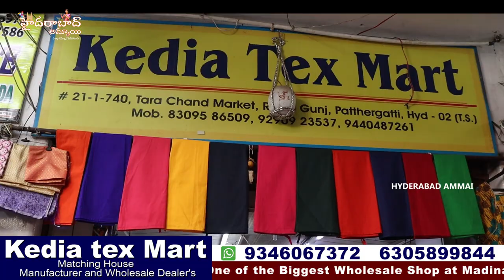Blouse pieces Manufacturers ||అన్ని రకాల జాకెట్ బట్టలు మరియు మాచింగ్ ఐటమ్స్ ఇక్కడ దొరుకుతాయి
Today I am going to explore Kedia Tex Mart wholesale Shop.They have been running this shop for  30Years , They deals Linings Cloths, Saree Falls, Saree Petticoats, Blouse pieces, Poplin Cloth, Nighties , Xxx peticoates. Tissue than, Pattu than, Fancy than,and Many more items. Video call and Transport facility available. For Online Purchases minimum bill 5,000/- .

Address:
Kedia Tex Mart
Matching House
Manufacturer and Wholesaler
21-1-740, Tara Chand Market, Rikabgunj, Pathergatti, Hyderabad - 500002, T. S.

Location Link

 Your's
  Hyderabad Ammai😍
  Keep smiling🤔😃